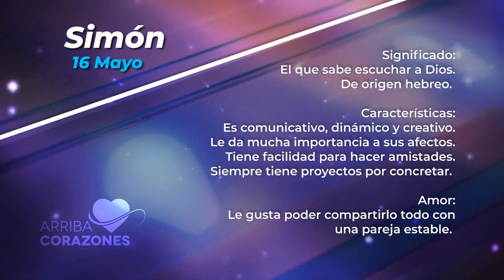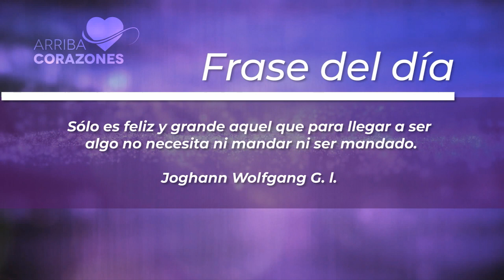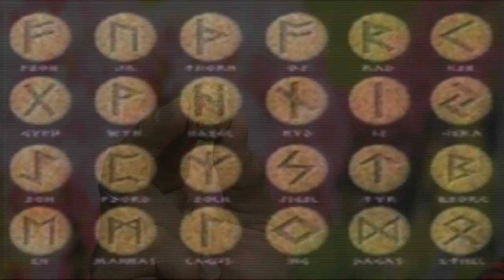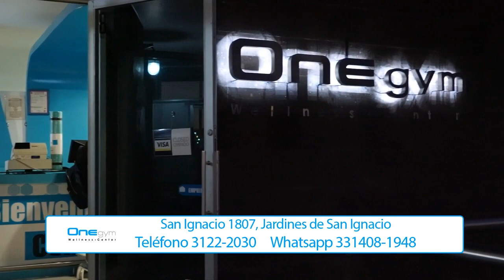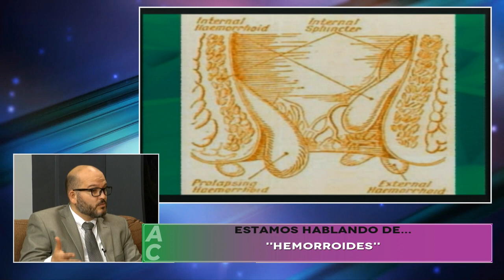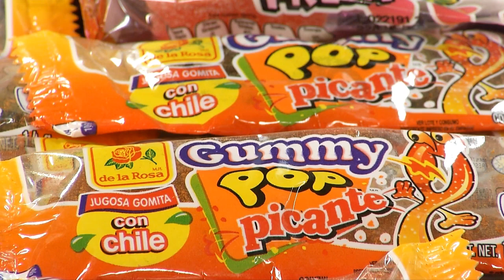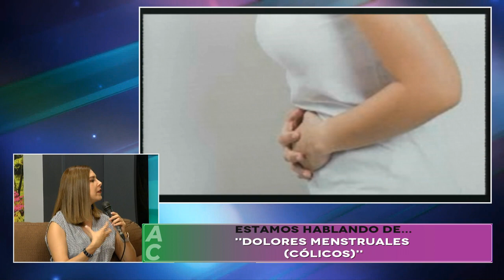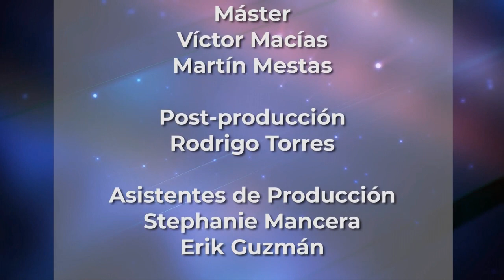Arriba Corazones TV 16 de may. 2019